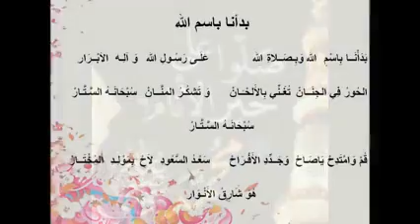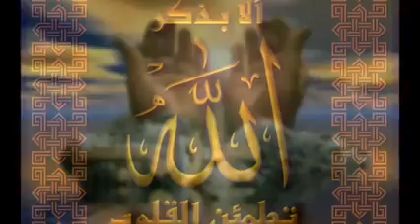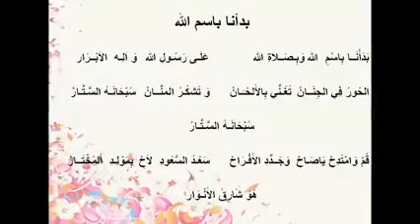بدأنا بسم الله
امتثالاً لقول الرسول، صَلى الله عليه وسلم: "كلُّ أمرٍ ذي بال يبدأ باسم الله"، غالبًا ما يستهل السادة المدنية مَجالس الأذكار بقصيدة بدأنا باسم الله، وماهي إلا حثٌ على طلب الأنوار، والتَّغني بالأشعار، في مَدح النبي المختار، صلى الله وسلم عليه ما تعاقب الليل والنهار.

بَدَأْنَــا بِاسْمِ الله وَبِـصَــلاةِ الله ** عَلَـى رَسُـولِ الله وَ آلِـه الأبْــرَار